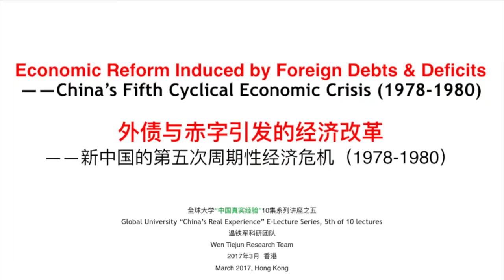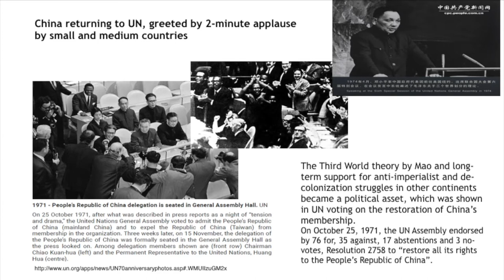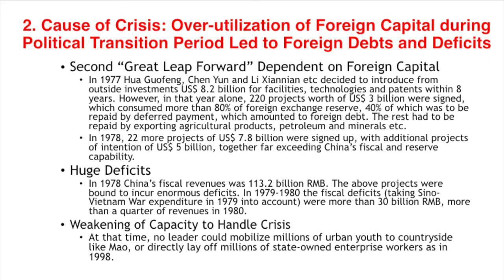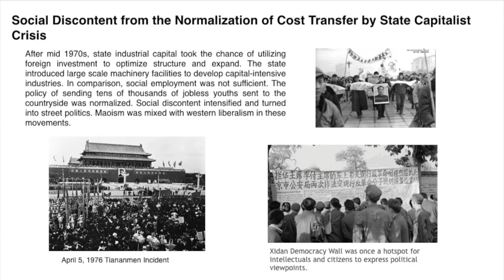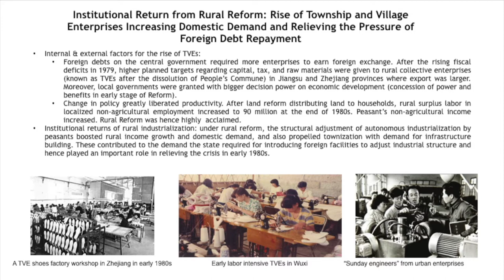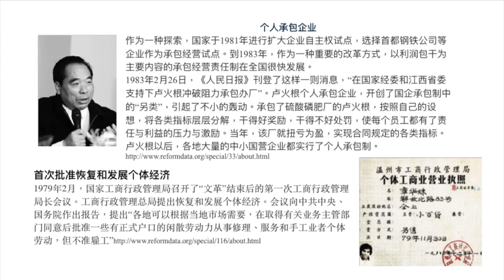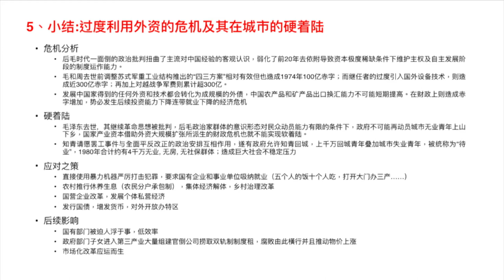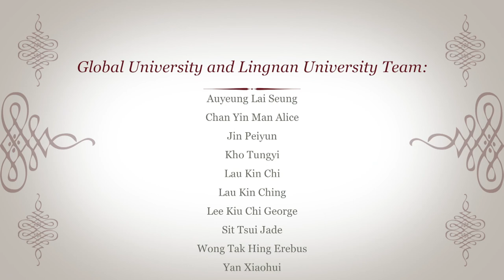Wen Tiejun: China's Ten Economic Crises -- Lecture 5 (1978-1980)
Global University E-Lecture Series No.5: China’s Real Experiences
Professor Wen Tiejun on Ten Cyclical Economic Crises in China (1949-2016)

Lecture No.5 : Economic Reform Induced by Foreign Debts & Deficits
-- China’s Fifth Cyclical Economic Crisis (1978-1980)

Organized and produced by Global University for Sustainability
Co-organized by Ecology and Livelihood Project, KFCRD, Lingnan University, Hong Kong

Professor Wen Tiejun analyses ten cyclical economic crises that China experienced since 1949 and illustrates how China managed through soft-landings, using crises for further development. This alternative review of China’s development experiences brings new insights to discussions and debates on geo-politics, Cold War ideology, Marxist theories, revolutionary legacies, land revolution, national sovereignty, mass mobilization, costs of industrialization, neo-liberal globalization, financial capitalism, rural sustainability, and South-South cooperation.

Professor Wen (1951- ) is Executive Dean, Institute of Advanced Studies for Sustainability and Director, Shenzhen Institute of Modern Agriculture and Industrial Integration of Renmin University of China, Beijing; Executive Dean, Institute of Rural Reconstruction of China, Southwest University, Chongqing; and Executive Dean, Institute of Strait Rural Reconstruction, Fujian Agriculture and Forestry University, Fuzhou, China. He is an independent non-executive member of advisory board, Agricultural Bank of China. He is also founding member of the Global University for Sustainability.

Professor Wen Tiejun is a renowned expert on socio-economic sustainable development and rural issues, especially in policy studies on macro-economics and geo-strategy of south-south cooperation, inclusive growth of rural and urban integration, and regional comparative studies. He has not only conducted more than 20 years of policy studies in different departments of the Central Government of China since 1980s, but also overseas research by the World Bank, United Nations, European Union, among others.